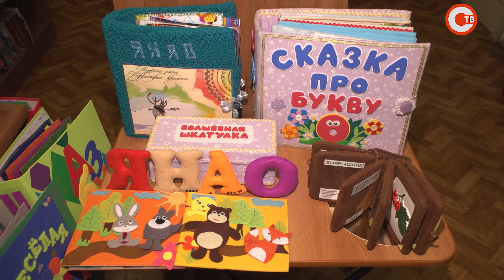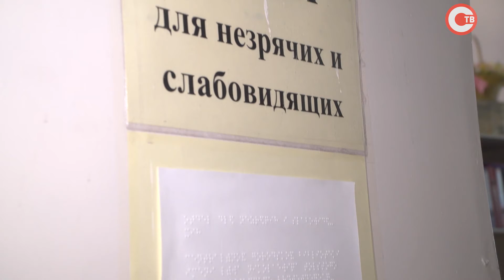Белокаменный проводит V форум «Дни инклюзии в Севастополе»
В ближайшие два дня на базе региональной информационной библиотечной системы проходит V Ежегодный Межрегиональный форум «Дни инклюзии в Севастополе». Проект стартовал в белокаменном в 2015 году. Направлен на работу по включению людей с ограниченными возможностями здоровья в общественные процессы. В этом году около 100 специалистов из разных регионов России и ближнего зарубежья участвовали в нем онлайн. Какие проекты по инклюзии работают в Севастополе?